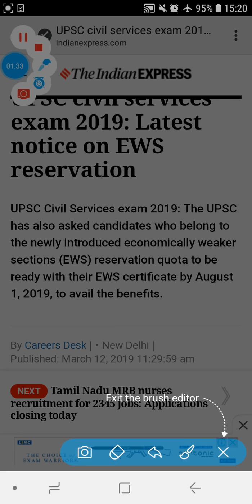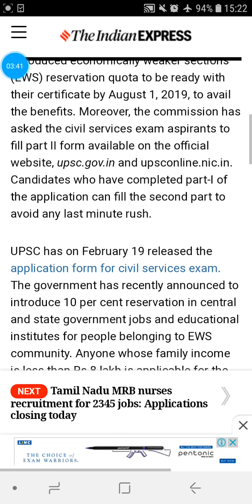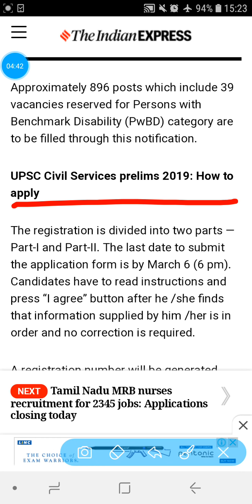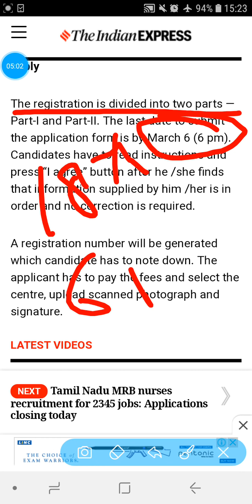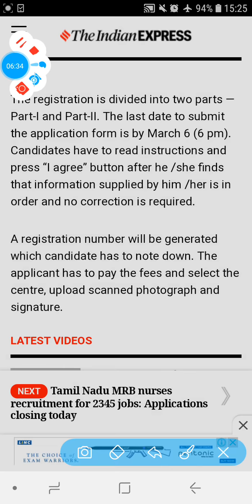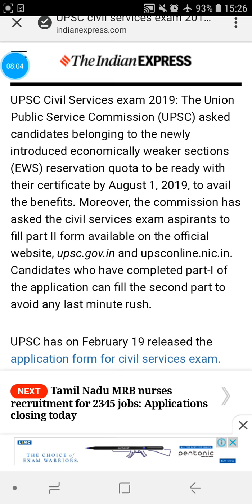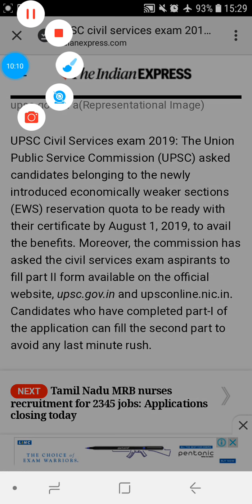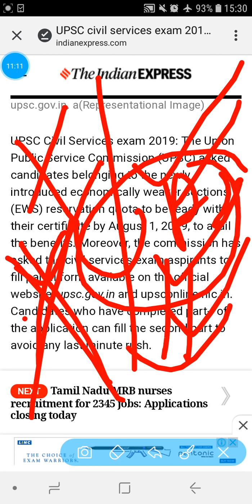1 August 2019 से पहले EWS Certificate UPSC की वेबसाइट पर अपलोड कर उठाए Age और Attempt में छूट का लाभ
Age & Attempt Relaxation in UPSC Exam under EWS ...